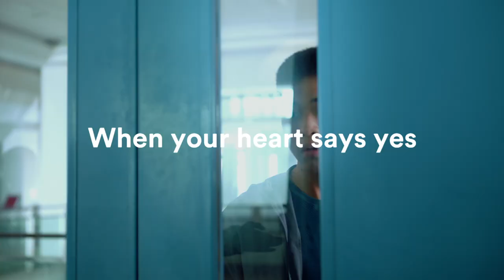FWD Everyday Heroes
Have the confidence to live a bigger life, one worth celebrating. So go ahead and be the hero of your own story, we got your back!